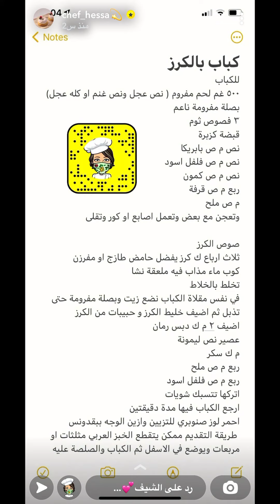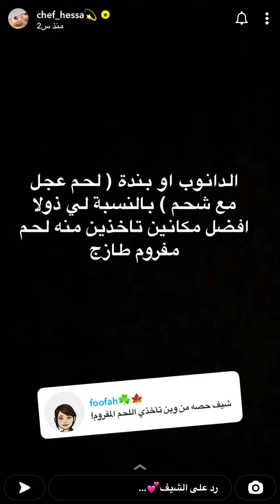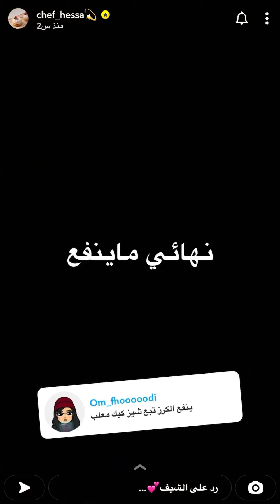كباب بالكرز من سناب الشيف حصه المنصوري